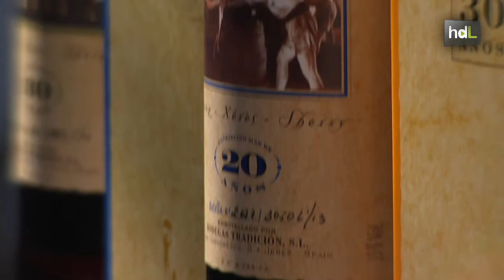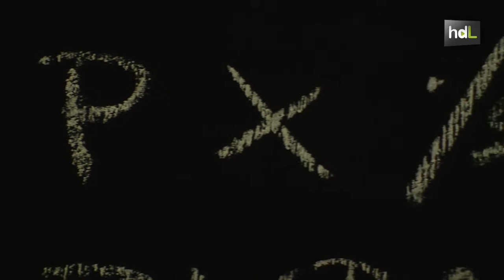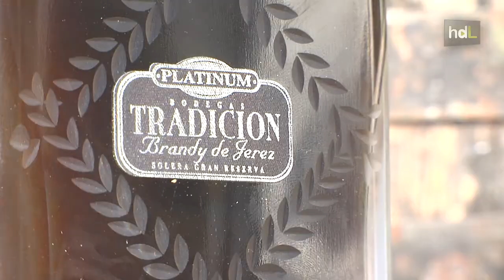HDL Roberto García-Iglesias, el arte del vino de Jerez para conquistar el mundo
Roberto García-Iglesias, director de Bodegas Tradición, comenzó comprando vinos viejos y poniéndolos en el mercado. El elemento diferenciador de su empresa es, desde 1.998, la recuperación de los procedimientos artesanos en la elaboración de caldos que van desde el envejecimiento hasta el etiquetado. Con una bodega del siglo XVIII en la que se alberga la colección privada de pintura española “Joaquín Rivero” con obras de incalculable valor como escenario, la empresa jerezana comenzó trabajando en el mercado nacional pero pronto se dieron cuenta de que la exportación era fundamental para el progreso del negocio. Producen unas 200.000 botellas de vino anuales de diferentes caldos. El 65% se vende fuera de España con Inglaterra como principal destino. “La innovación es un buen olfato y un cuidado en el embotellado y en la selección de los vinos que ponemos a disposición del cliente”, asegura su director. Su reto: producir su propia línea de vinos